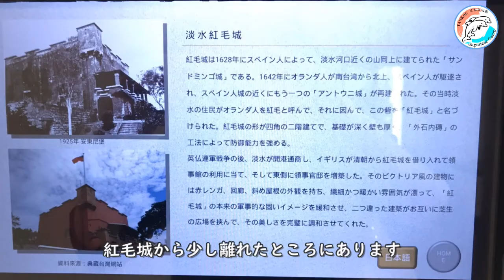【淡水巡禮】小白宮/台湾淡水 小白宮【TAMSUIめぐり】#5